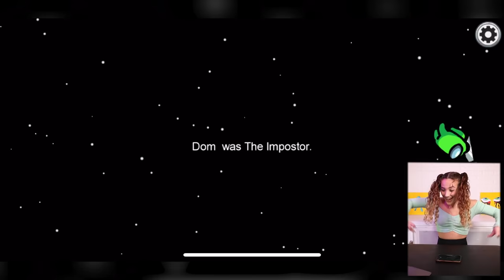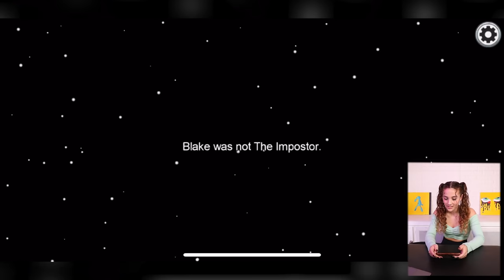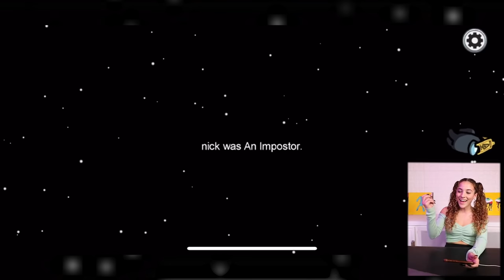I Lost All My Friends Playing AMONG US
All my friends and I played AMONG US this week! This was insanely fun and I hope you guys like it enough for us to do it again. Hopefully next time Zak will finally get imposter and fulfill his dream.